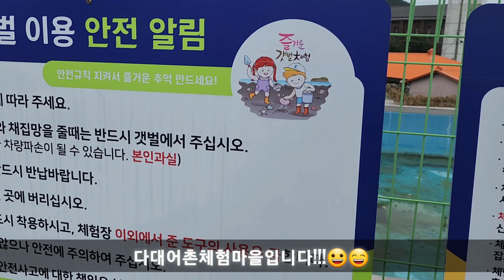세쭈이야기 갯벌체험!!!